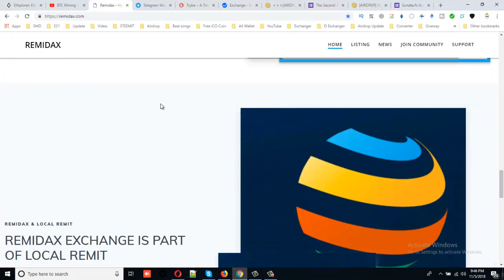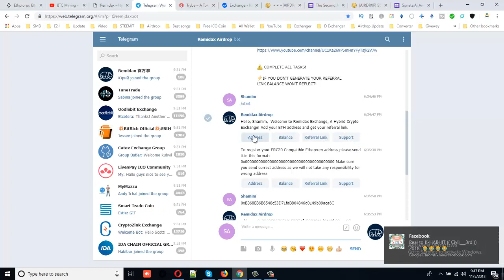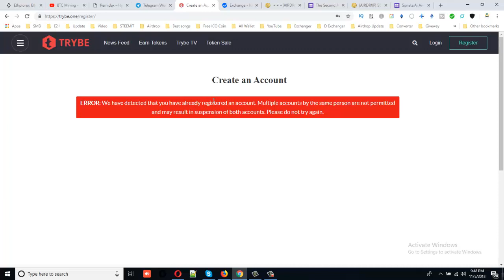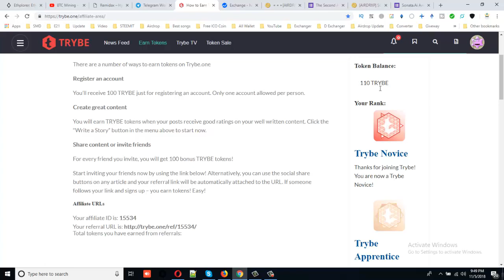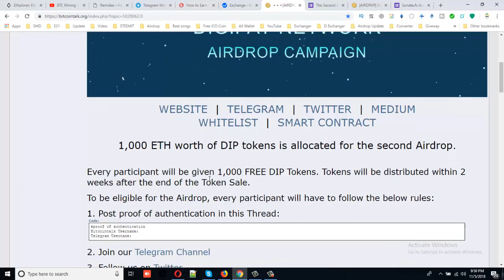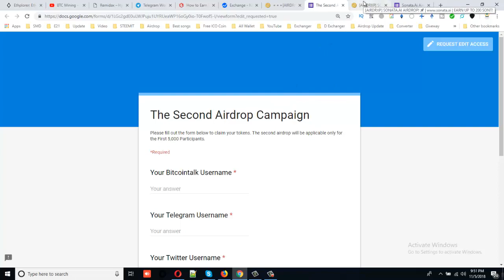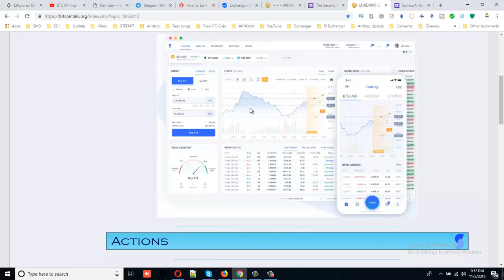Get Free 1000 DIP=$40.Free 4 Biggest Airdrop Token 200 SONT Worth $20 Don't Miss!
Biggest Bounty Airdrop Token.5 Important Airdrop Earn $200 Already Listed Don't Miss.